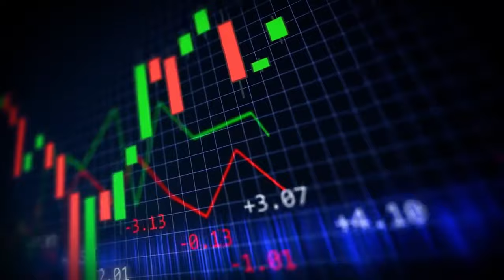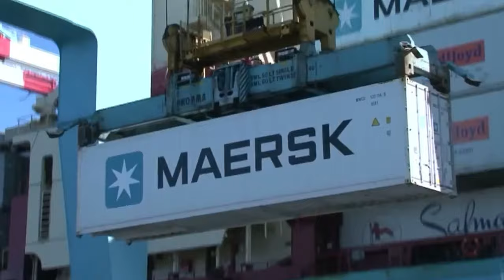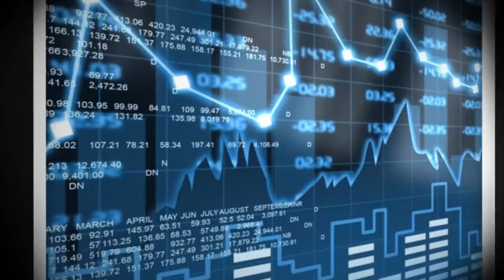You Won't Believe What Just Happened With This Ultra Large Container Ship Sailing to the US!